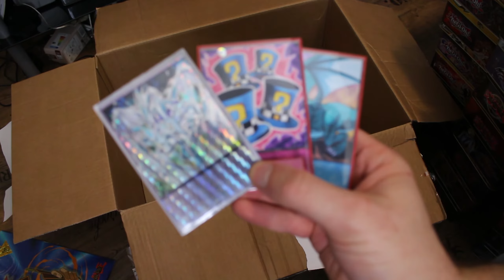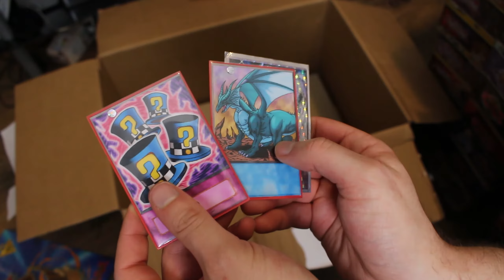Paket von Sandro | Yu-Gi-Oh! Neuzugänge #008 | CollectnTrade @ Andi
✒ UNTERSTÜTZUNG & COMMUNITY:
Würden uns sehr freuen! (っ◔◡◔)っ ♥

► HINTERGRUNDMUSIK:
Overwerk, Papafiotmusic, 5XLmusic und jAMERIKANbEATZ

★ Kommentiertes Video von CollectnTrade (2016) ★